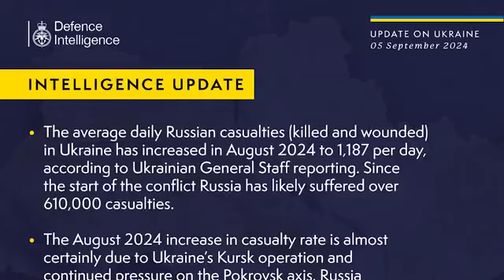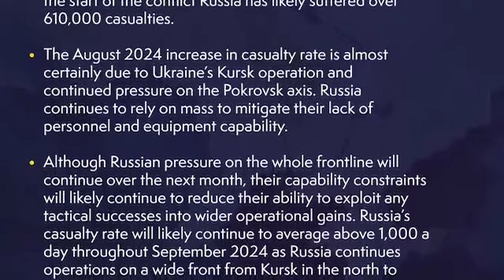Chiêu độc: Đợi Nga kiệt sức, Tướng Syrskyi đưa Lữ Đoàn Azov ra, 6 ngày Nga không tiến được một mét